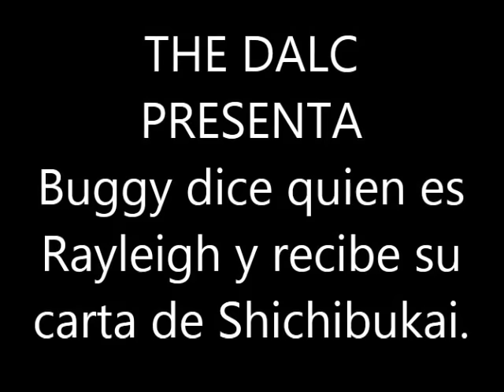BUGGY DICE QUIEN ES RAYLIEGH Y RECIBE SU CARTA DE SHICHIBUKAI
ONE PIECE CAP 519

Edited by S.a.Y
sound, images, video.